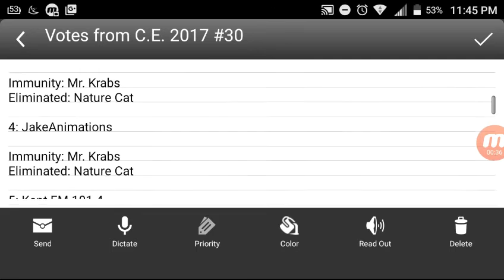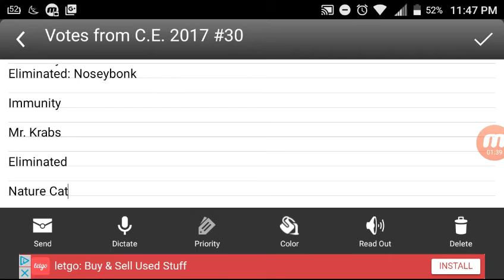Character Elimination 2017 #31 (CLOSED)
Immunity: Mr. Krabs (Again)
Eliminated: Nature Cat (Sorry, A Dep)

The Immunity and Elimination is NOW disabled. So vote for another character (Except Mr. Krabs) to be the Part of Runner-Up section. We will see if Dylan McCarthy wins again, or voted on the Runner-Up Section. It doesn't matter.